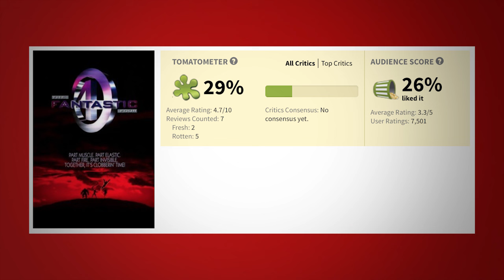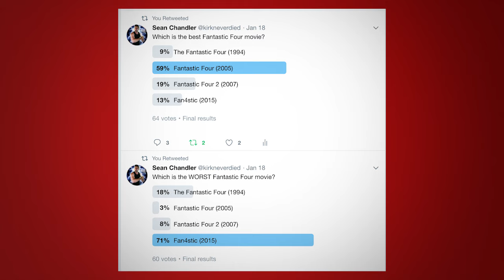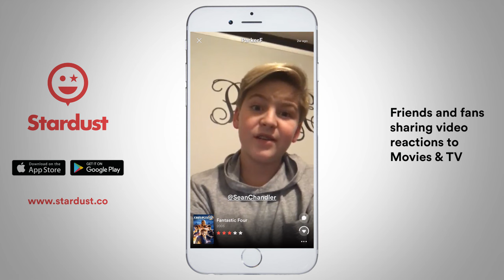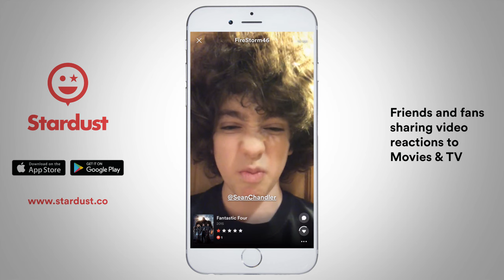All Four Fantastic Four Movies Ranked From the Worst to the Best!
The Fantastic Four have had a tough run at the cinemas.  Two of the films had seriously troubled productions.  And the other two don't have the best reputation.  So let's stop to talk Fantastic Four!

Purchase the Original Spider-Man Trilogy on Blu-Ray for Under $20

Roger Corman's The Fantastic Four (1994)
Fantastic Four (2005)
Fantastic Four: Rise of the Silver Surfer (2007)
Fantastic Four (2015)  Fan4stic

CAST & CREW

Produced by
Avi Arad
Bernd Eichinger
Ralph Winter

Written by
Michael France
Mark Frost
Based on Fantastic Four by Jack Kirby & Stan Lee

Starring
Ioan Gruffudd
Jessica Alba
Chris Evans
Michael Chiklis
Julian McMahon - Doctor Doom
Kerry Washington

Directed by Josh Trank
Produced by
Gregory Goodman
Simon Kinberg
Robert Kulzer
Hutch Parker
Matthew Vaughn

Screenplay by
Jeremy Slater
Simon Kinberg
Josh Trank

Based on Fantastic Four by Stan Lee and Jack Kirby

Starring
Miles Teller - Reed Richards / Mr. Fantastic
Michael B. Jordan - Johnny Storm Human Torch
Kate Mara - Sue Storm
Jamie Bell - The Thing
Toby Kebbell - Dr. Doom / Victor Von Doom

Marco Beltrami
Philip Glass
Cinematography Matthew Jensen

Edited by
Elliot Greenberg
Stephen E. Rivkin

Production companies
Marvel Entertainment
Constantin Film
Kinberg Genre
Marv Films
Robert Kulzer Productions
TSG Entertainment

Username: SeanChandler